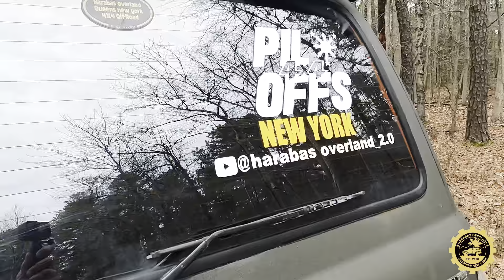80series meet up with the Gang | Offroad